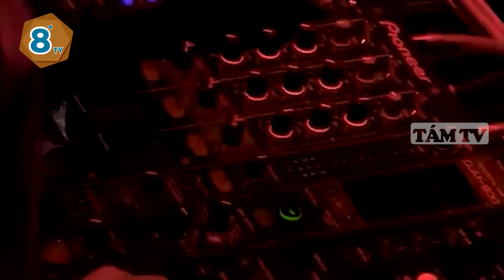Người yêu "GIẬN DỖI" và cách dỗ dành "SIÊU NGỌT" của chàng trai khiến CĐM "TAN CHẢY" | TÁM TV